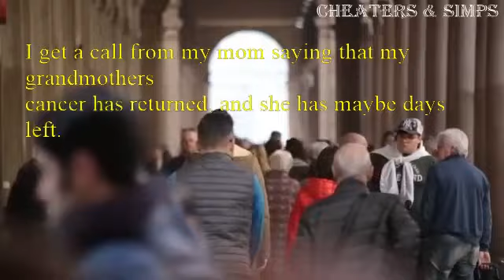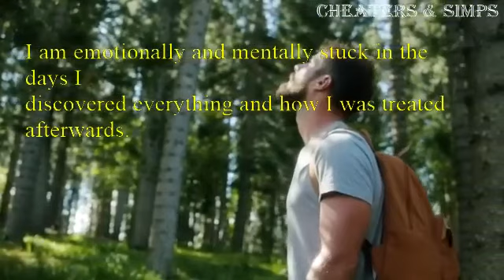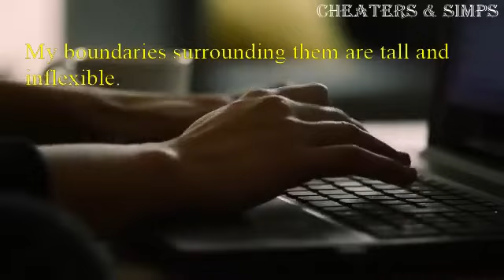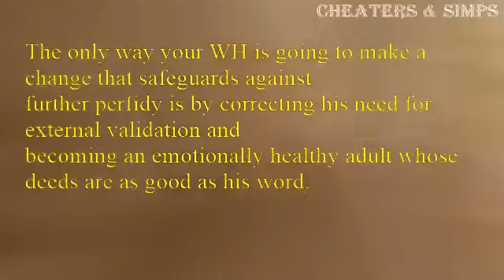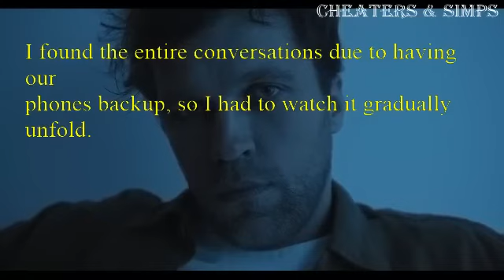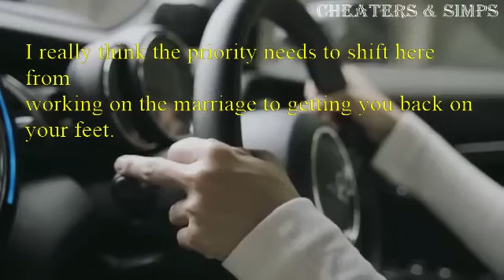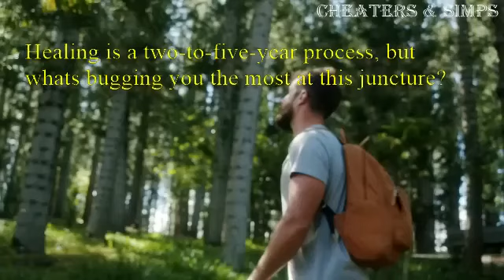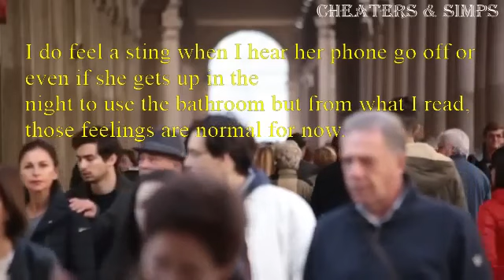part 1 military veteran survives two deployment came back home to his wife that wants open